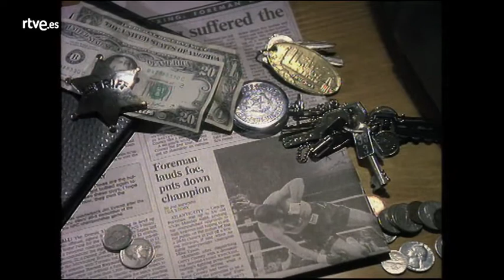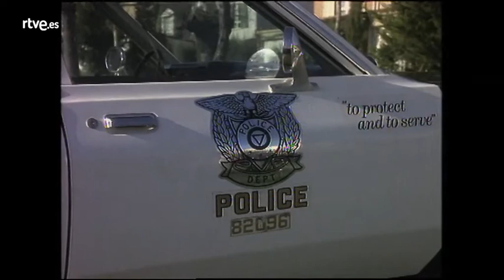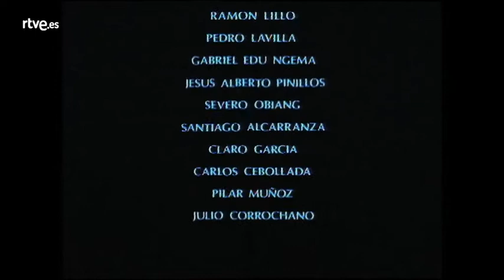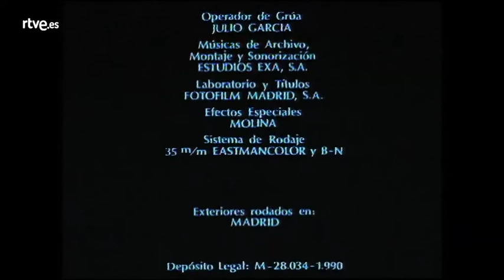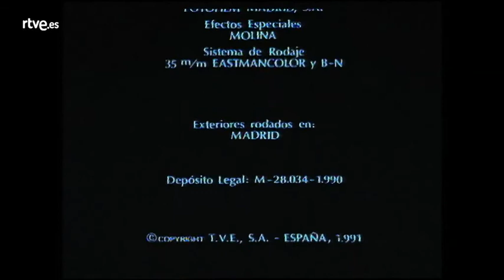Historias del otro lado 1x04 "El sueño"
Tom Murray, agente policial en el condado de Macon (Carolina), vive una horrible pesadilla: Es un condenado a muerte pendiente de ejecución en la silla eléctrica. Únicamente se liberará si logra despertar.
Dirección: José Luis Garci.
Guion: Juan Miguel Lamet
Intérpretes: Pedro Díez del Corral, Lourdes Ferriol, José María Pou, Rafael de Penagos, Juan Calot y Manuel Alexandre, entre otros.